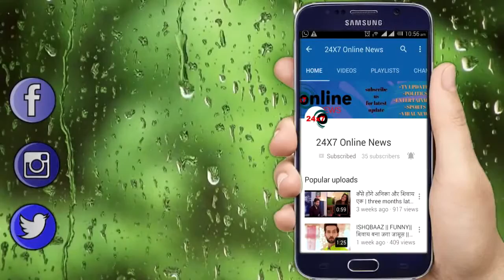YRKKH || कायरव की नफरत के चलते नायरा को मजबूरन उठाना पड़ेगा ये बड़ा कदम